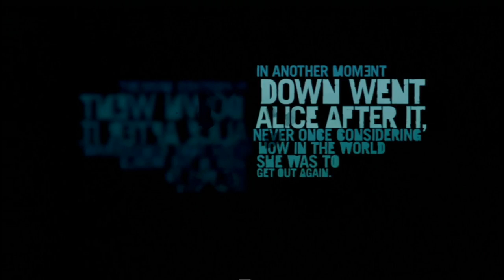Farcry 3 w/Cartoondudedub Ep: 1 OHAI, NOW DIE!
Welcome to a relaxing vacation on Rook Island, please die :D.